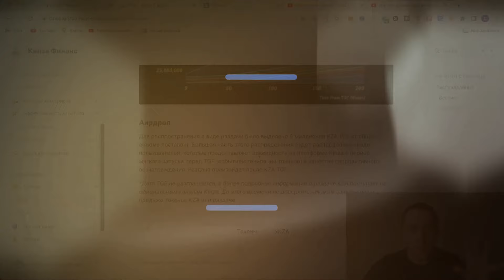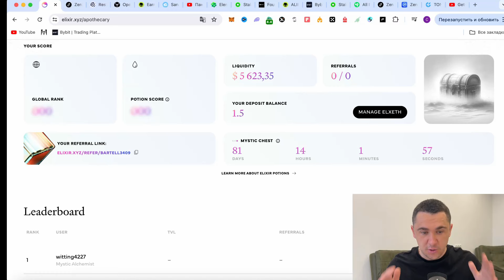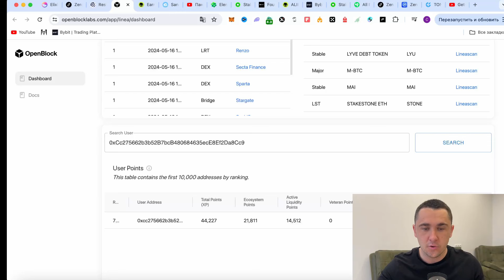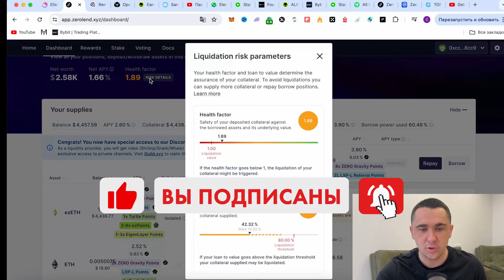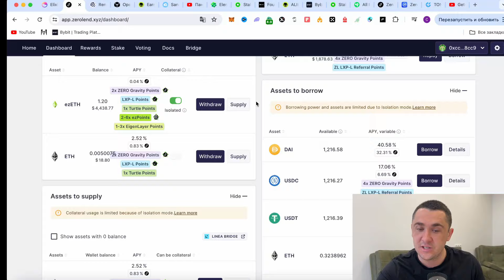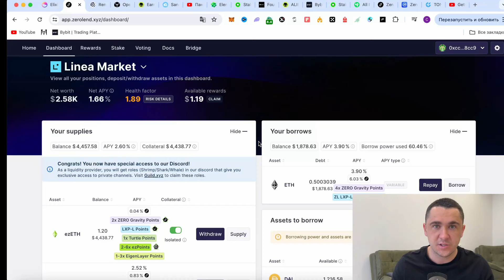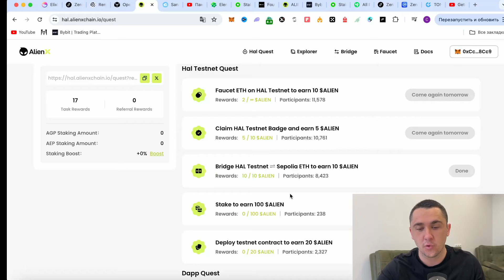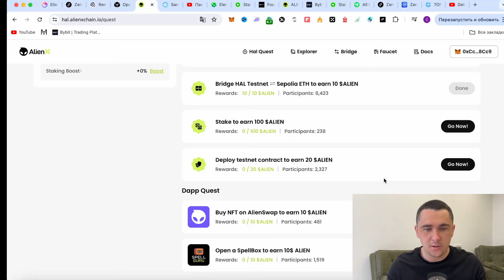AIRDROP КОТОРЫЕ Я ФАРМЛЮ ЗА ETH + ЛАЙФХАК + НОВОСТИ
Всем привет. В данном видео ролике я покажу вам проекты которые я делаю за эфириум + покажу лайфак по увеличению вашего депозита и так же пройдем по новостям в др проектах, обо всем коротко и по делу более подробно в видео...

Зритель всегда должен:
1. Проводить собственное исследование
2. Никогда не вкладывать больше, чем готов потерять
3. Принимать риски и последствия